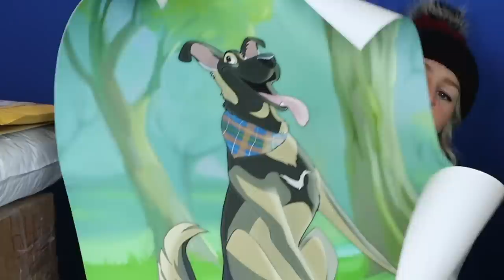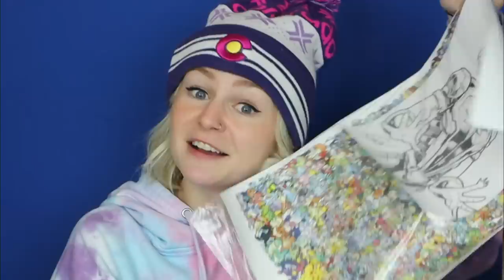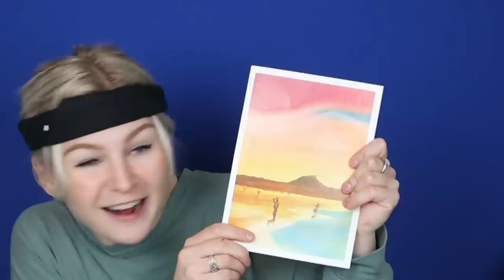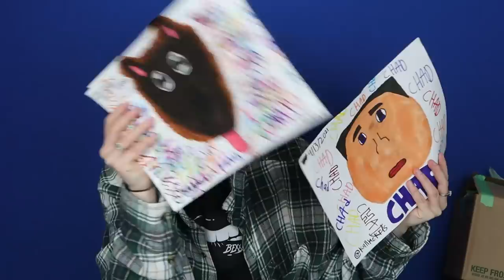What did you guys Send Me?! | Character Unboxing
CODE: KMK for $25 OFF Vessi's